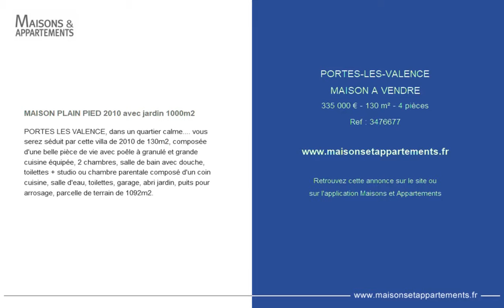PORTES-LES-VALENCE - MAISON A VENDRE - 335 000 € - 130 m² - 4 pièces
Référence : 3476677

MAISON PLAIN PIED 2010 avec jardin 1000m2
PORTES LES VALENCE, dans un quartier calme. vous serez séduit par cette villa de 2010 de 130m2, composée d'une belle pièce de vie avec poêle à granulé et grande cuisine équipée, 2 chambres, salle de bain avec douche, toilettes + studio ou chambre parentale composé d'un coin cuisine, salle d'eau, toilettes, garage, abri jardin, puits pour arrosage, parcelle de terrain de 1092m2.

Cette annonce vous est proposée par l'agence UNIVERS IMMOBILIER